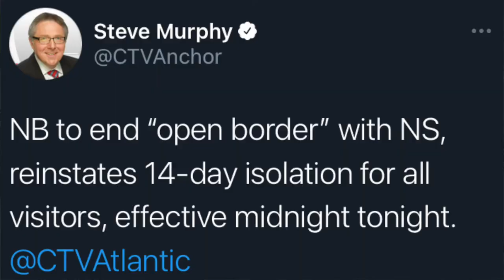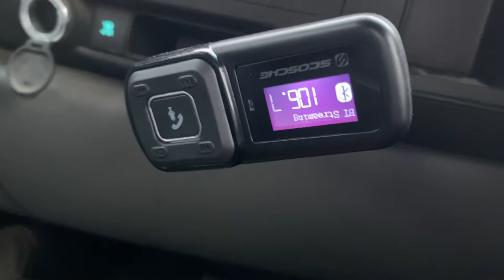Bye, bye New Brunswick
News editor Hannah Rudderham fled New Brunswick on Nov. 26 after the government announced Fredericton would return to the orange zone. Watch her and three other Nova Scotians pack up their lives and make the last-minute journey home.

Like our Instagram! @theaquinian
Like our Facebook page!